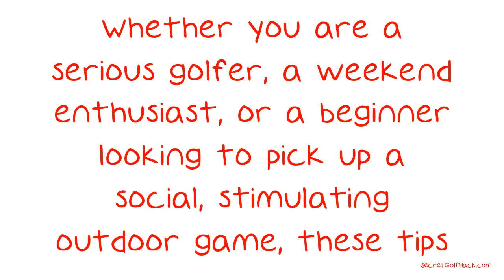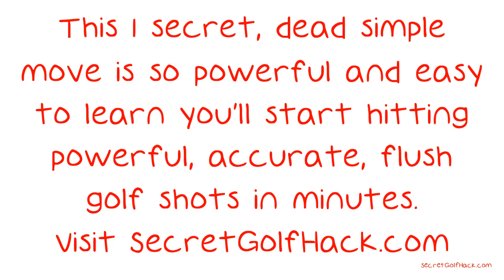Tips And Tricks To Improve Your Golf Game.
Tips And Tricks To Improve Your Golf Game. The key to success in golf lies as much in good information as it does in physical talent. While talent may wax and wane throughout a lifetime (as well as available time for practice), a well-informed golfer will always have a leg-up on his or her competition. Consult the advice in this video for tips on golfing success. A helpful tip when it comes to golf is to make sure that you wear relaxing clothing that enables you to move freely.